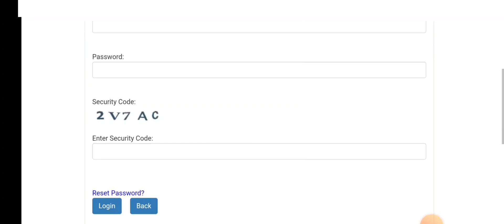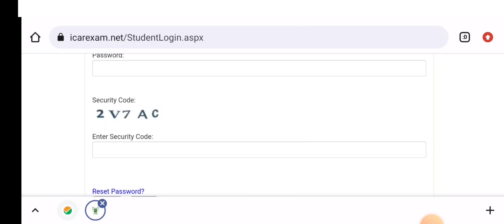ICAR 2022 first round में College मिला या नहीं ऐसे देखिए।ICAR first round cut off list 2022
download pdf

if you want any doubt Dm on